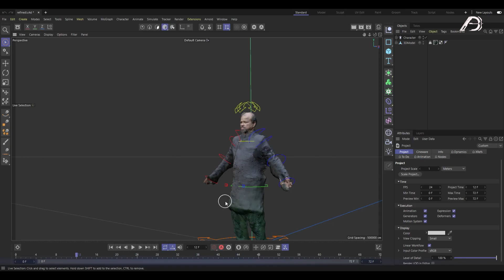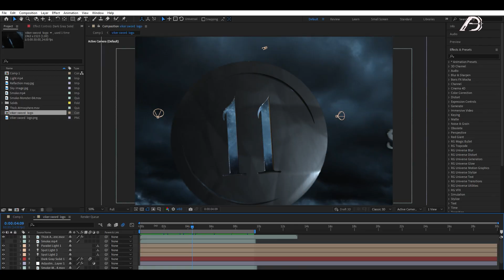Viker Sword 2 Vfx breakdown |short film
VFX BREAKDOWN VIDEO OF VIKER SWORD 2 SHORT FILM